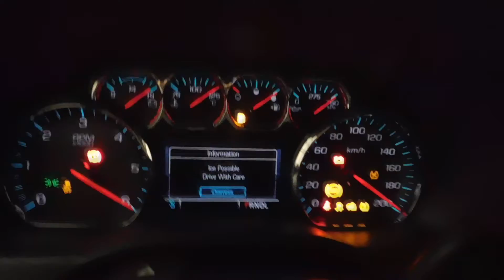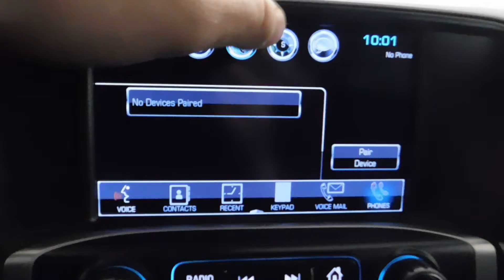4722A 2017 GMC Sierra 1500 White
This 2017 GMC Sierra 1500 Crew Cab 4x4 is sure to sell quickly. Included in the great price is is Bluetooth streaming, cruise control, lots of storage options and so much more.

If you have any additional questions, please reach out to our friendly sales team because we would love to earn your business!